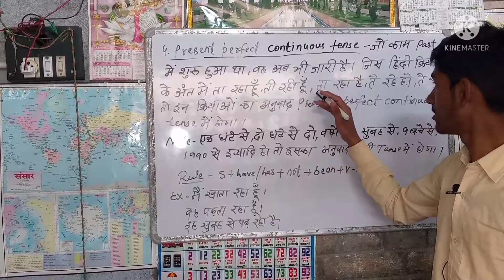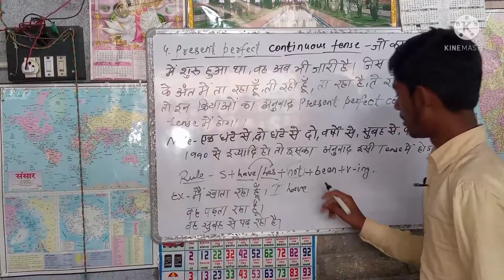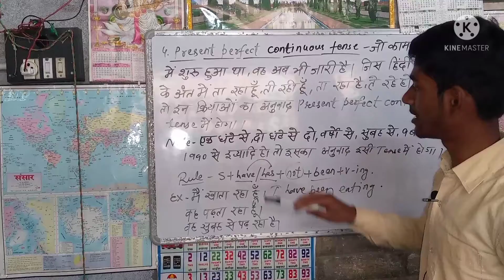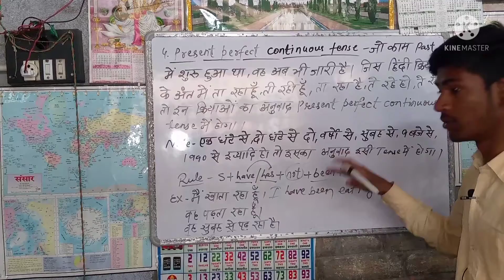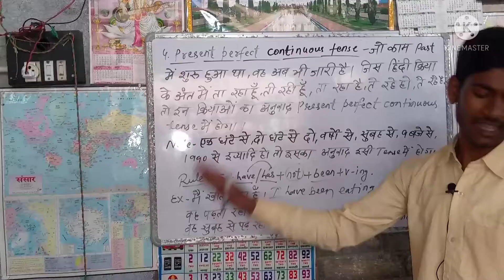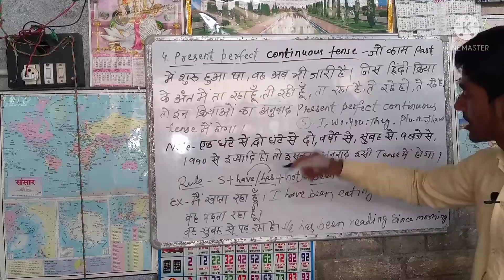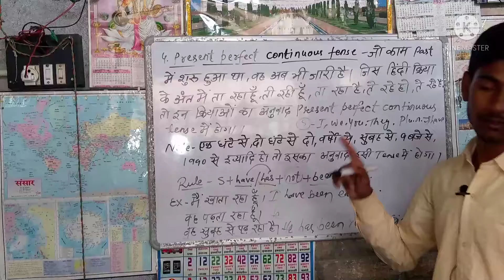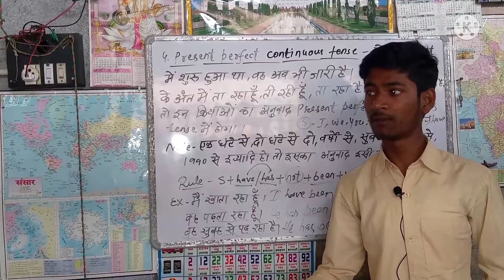Learn English Grammar | Types of present tense | Present perfect continuous tense | Ak education 24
Hello everyone 🤗🤗🤗🤗🤗🤗🤗🤗🤗🤗

In this video I have explained types of Present Tense.

This video explains what is Present Perfect Continuous Tense and what is the right rule to make it and how to make it.

In this video the definition of Present Perfect Continuous Tense has also been explained so that we can easily identify any sentences.